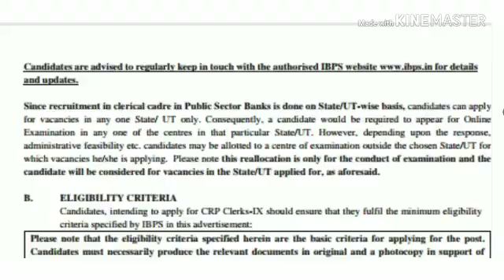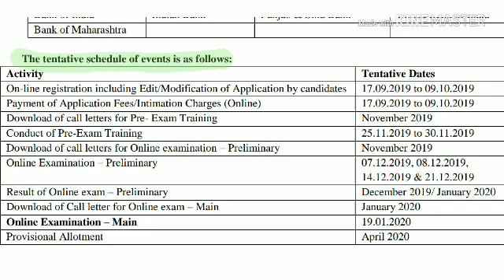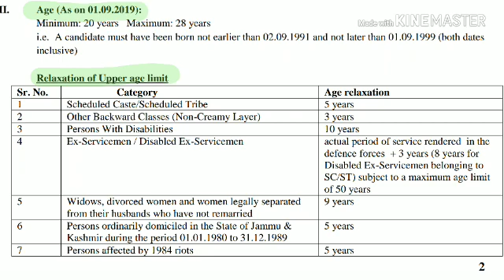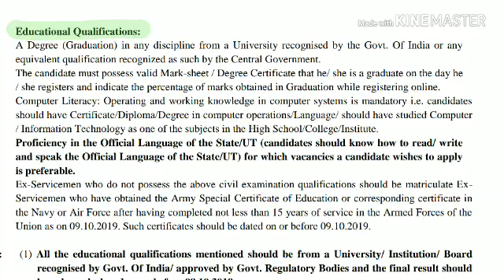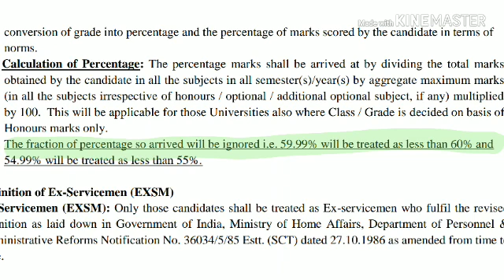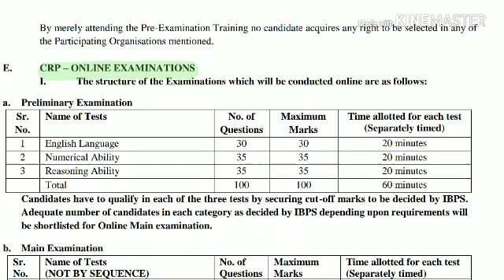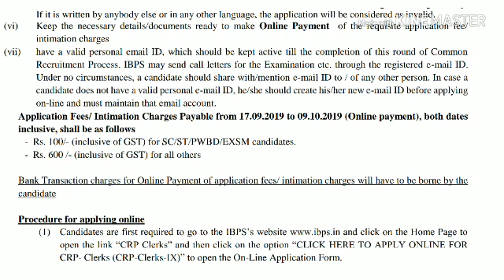বিরাট বড় খবর | 12075 IBPS CLERK recruitment 2019 | বিপুল সংখ্যক নিয়োগ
12075 IBPS CLERK recruitment 2019

পুজোয় কি বৃষ্টি হবে? কী বলছে আবহাওয়া দফতর ? Weather Of West Bengal During Durga Puja 2019, Latest news and update on Weather

বিরাট বড় সাফল্য | NASA আর ISRO এর প্রচেষ্টায় মিললো প্রাণ ও জলের সন্ধান | ISRO | NASA 2019